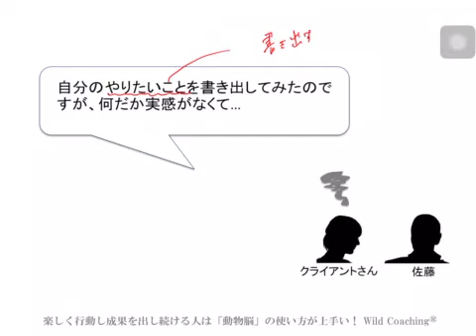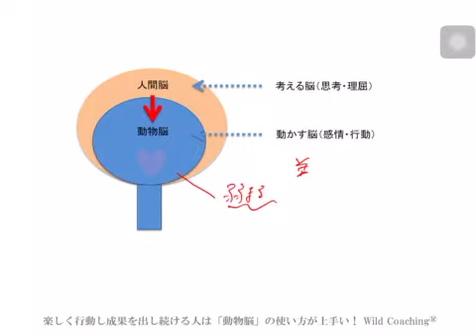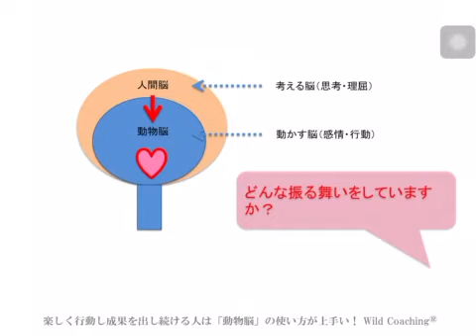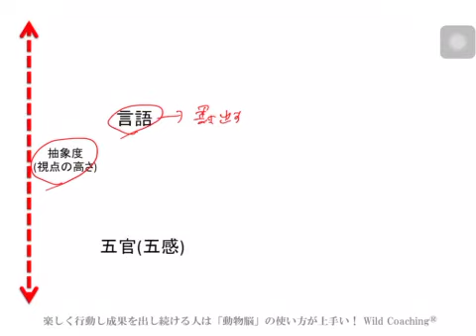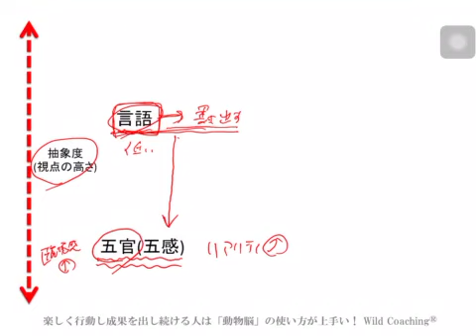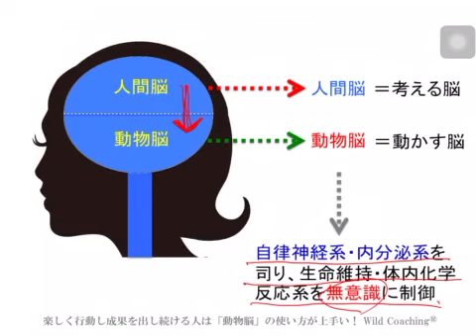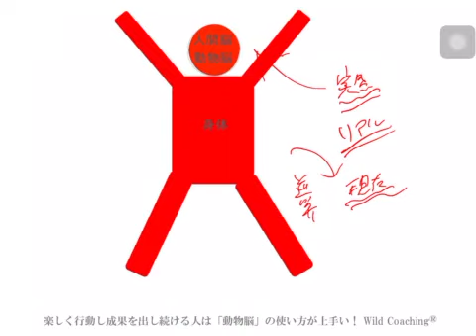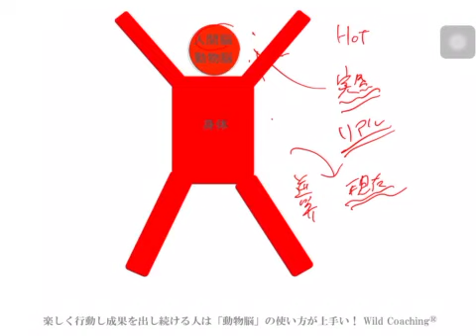動物脳に働きかけるコーチの関わり方【Wild Coachingワイルドコーチング】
心理臨床現場に約10年従事し、実績を出してきた理論と方法をビジネスパーソンに応用したところとんでもない成果が続出中。Wild Coaching®のLINE＠はじめました！
限定公開動画を受け取って楽しく行動し成果を出し続けるために役立ててください！メンタルヘルスの最前線に10年以上身を置いてきたからこそ知っているリアルでとっておきのお話をしていきます！

Wild Coaching®のLINE＠はコチラで検索もできます！

Wild Coaching®のLINE＠では、真面目に努力しているけれども、「考えすぎる、行動できない、自信がない、やる気が続かない」で伸び悩むビジネスパーソンに向けて、「楽しく行動し成果を出し続ける」ための「脳の使い方」をお伝えしています。

また、不定期で開催しているセミナーやワークショップなどの情報提供もしています。

■Wild Coaching®（ワイルドコーチング）とは？
精神科医と約10年提携し、上場企業経営者から医師に至るまで幅広くサポートし、成果を出してきた理論と方法をビジネスで更に飛躍したい方に向けて体系化したものがWild Coaching®（ワイルドコーチング）です。

■ビジネスもプライベートもうまくいっている「楽しく行動し成果を出し続けている人」の共通点とは？

ビジネスは、単なるお金儲けではなく、その人の人生という舞台における自己表現だと捉えることができます。

「その人の能力・魅力・可能性を最大化し、一人でも多くの方に価値を伝えられるようにする」…これがWild Coaching®の目的です。

ビジネスもプライベートもうまくいっている人は、皆共通して「動物脳の使い方が上手い」のです！
「動物脳」が上手に使えるようになると、以下のように「努力するけど成果が得られない人」が「努力した分だけ成果が得られる」ようになります！

☑︎「人に嫌われたくない」→大人気ネットショップオーナー
☑︎「いい人すぎて疲れる」→復職して営業のエース
☑︎「考えすぎて行動できない」→ネットビジネス売り上げ月170万円
☑︎「人付き合いが苦手」→介護ヘルパーのリーダー
☑︎︎「本音が言えない」→ファッションコーディネーターで独立・結婚
☑︎「ストレスに弱い」→No.1キャバ嬢で念願のグラビア再デビュー
…などなど

上記の方々のように、上手に「動物脳」を使えるようになると、楽しく動けて自然と成果がついてきます。その結果、本人だけでなく、家族や同僚、お客さん、所属する組織に価値がもたらされていくのです。

☑今のままでは嫌だけどやりたいことが見つからない
☑会社を辞めたいけど不安で行動できない
☑起業塾に入ったけど課題が追いつかずやる気がでない
☑「頭で考えすぎて行動していない」とメンターに叱られてばかりいる
☑自己投資しているわりに成果が出ず、自己卑下してしまう
☑ちょっとしたことにストレスを感じるこの性格をなんとかしたい
☑ブログやFacebookに露出することに心理的抵抗がある
☑自撮り写真をSNSに投稿することに心理的抵抗がある
☑そもそも自撮りすることに心理的抵抗がある
☑自分が提供する商品・サービスには自信があるが、売る自信がない
☑人の目が気になり、ブログやSNSなどに投稿することをためらってしまう
☑同業者の商品・サービスが気になり過ぎて、完璧主義になる
☑ついつい定価より値下げして、商品・サービスを売ってしまう
☑ぶっちゃけお金を受け取ることに罪悪感がある
☑相手に嫌われることが異常に怖い
☑必要以上に相手に話や行動を合わせてしまい気疲れする

↑もしアナタがひとつでも該当するなら…

「能力・魅力・可能性を最大化させ社会に価値提供できる人間で世界を埋め尽くす」…これがWild Coaching®のゴールです。